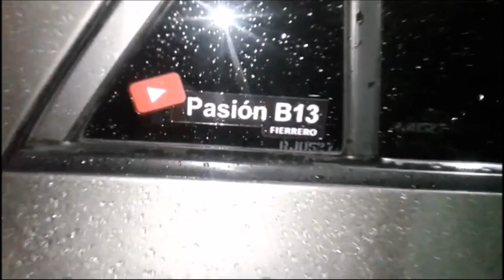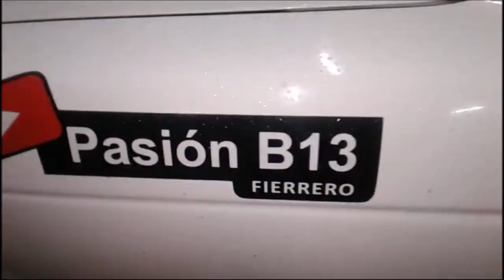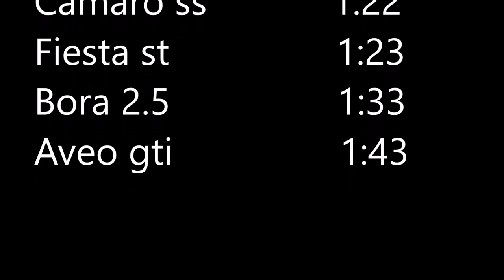Time attack | Mi primera vez corriendo en el autódromo| Nissan sentra b13/ Tsuru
piques bogota,
piques en medellin,
piques colombia,

El ingeniero,
Martin gallego,
Pasión B13,
Proyecto automotriz,
Piques,
Piques en bogota,
Fierros colombia,